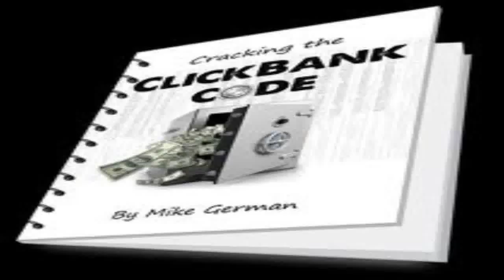Cash Renegade - make real money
Cash Renegade is a automated software program that generates them their own empire of websites.PLUS, the application is designed to also produce this network of websites ALL the traffic may probably need. To lay it simply, this indicates you get free internet site visitors utilizing our killer software which| having the time and effort out of internet merchandising.